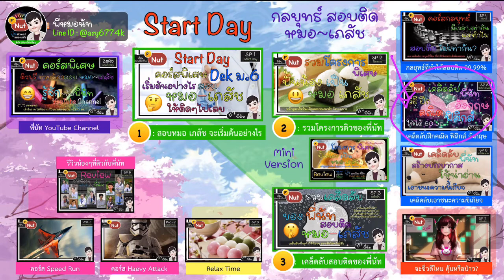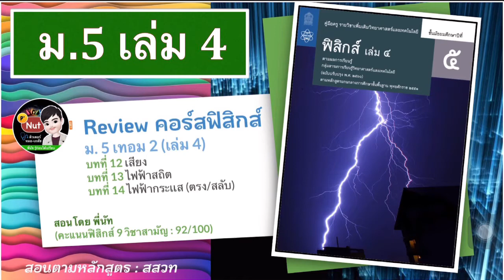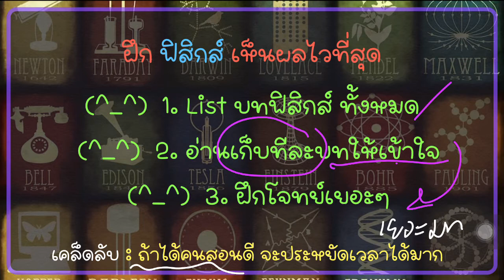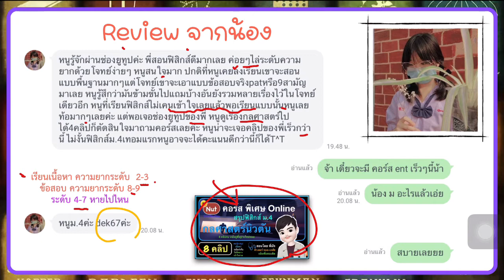เคล็ดลับ วิธีฝึก ฟิสิกส์ ให้ได้ผลเร็วที่สุด ~ 60 คะแนน up ~ by พี่นัท 😁 [SP-5 : EP2]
สนใจคอร์สเรียน
ทัก line : @azy6774k